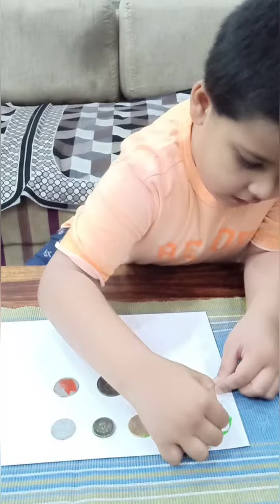Activity 15 DIY coin Impression painting 🎨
Painting can help your children communicate their emotions or feelings. Through the use of different colors, they can express themselves without the use of words. ... Painting aids your child develop mobility skills. Their hand muscles are being used, which allows them a scope to develop both mentally and physically.